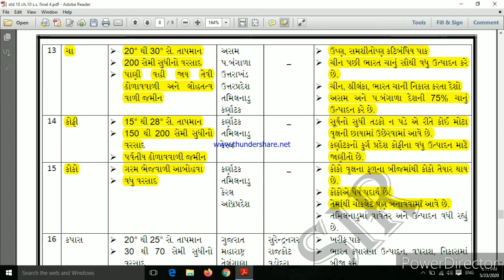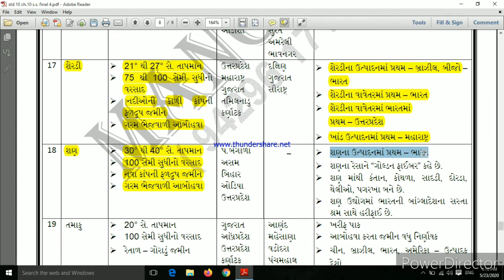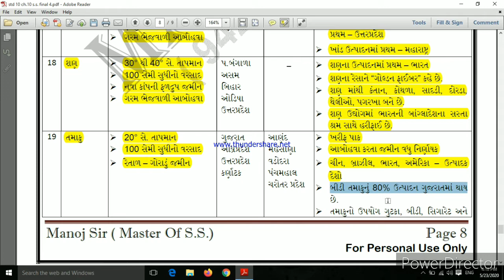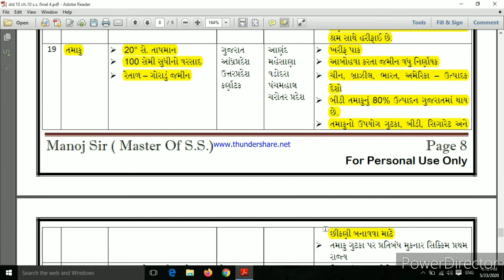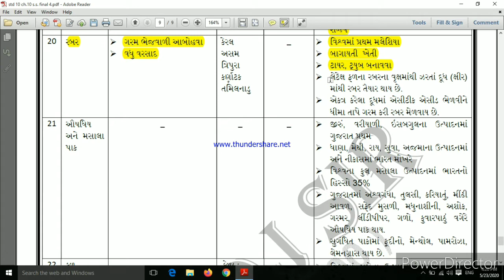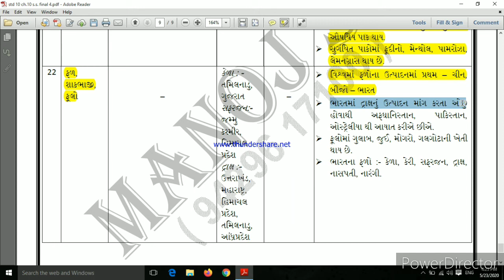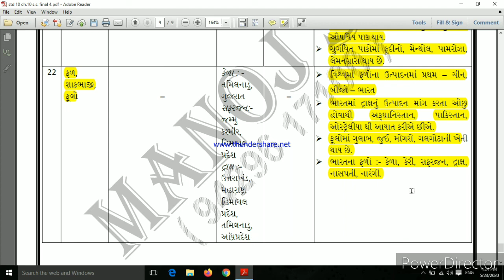SSC I Std.10 I S.S. I Ch.10 I કૃષિ I Part - 7 I NCERT I 2020-21 I ગુજરાતી મિડીયમ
પ્રકરણ  : 10 (કૃષિ)
* ભારતમાં કૃષિ
   મુદ્દા : 13 થી 22